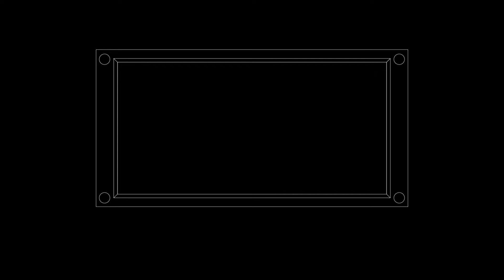Timelapse Illustration Loopin Luigi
art timelapse illustration of Loopin' Luigi, not related to any Mario or any Louie at all but equally eager to fly an airplane and wreak havoc in the skies.

Info
*** Want to hire me for graphic, web or illustrative work:
LICENSE CERTIFICATE: Envato Elements Item

Item ID:                         KXL4UZP
Author Username:                 MusicService
Licensee:                        Jitse Lemmens
Registered Project Name:         Youtube Channel
License Date:                    January 16th, 2022